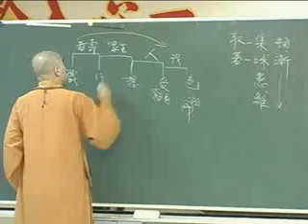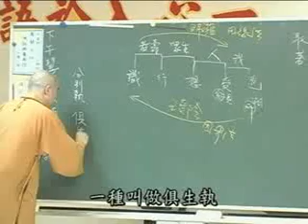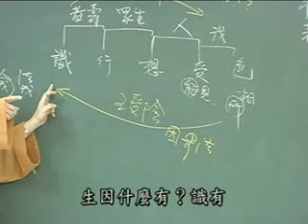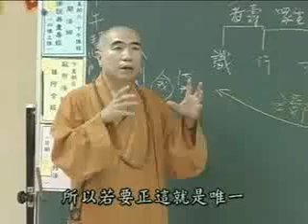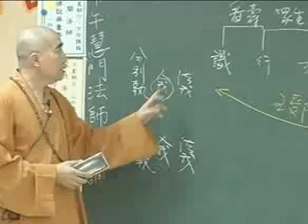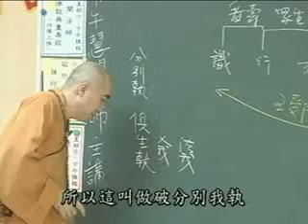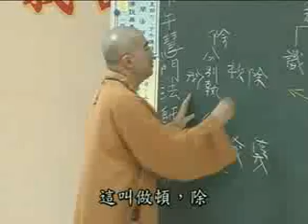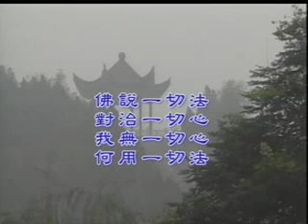雜阿含經(61集)寂慎法師主講(地點:桃園佛教蓮社) 1/5